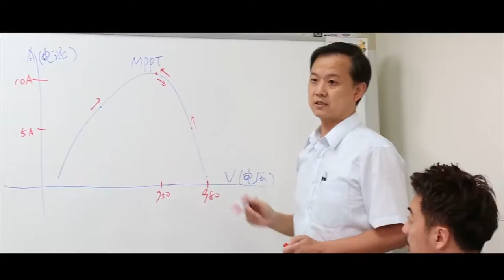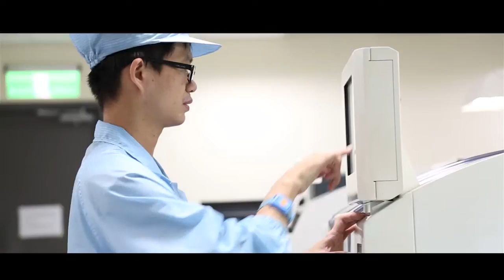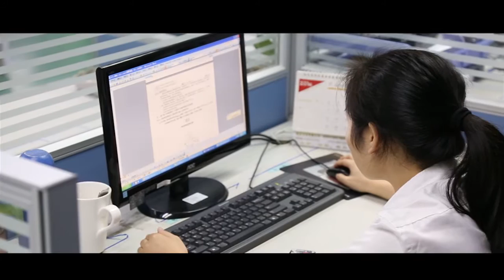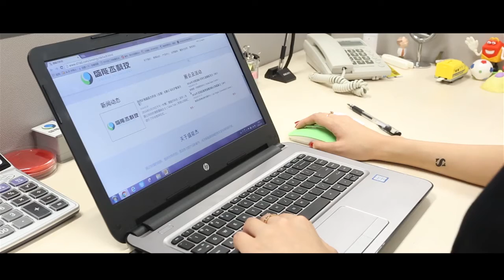新望 PrimeVOLT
About PrimeVOLT - Company Profile

● 【 亞源集團 - 新望股份有限公司 PrimeVOLT 】- 太陽光電變流器 / 逆變器 / 轉換器 / PV Inverter / Solar Inverter

● 【 APD Group - PrimeVOLT 】- PV Inverter / Solar Inverter / Photovoltaic Inverter / PVI